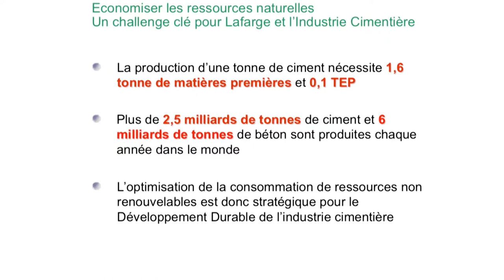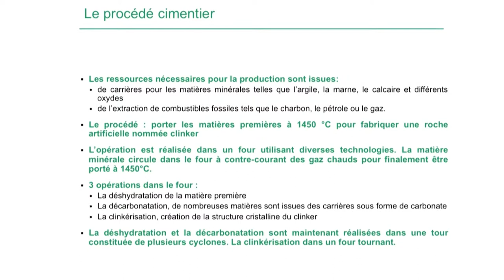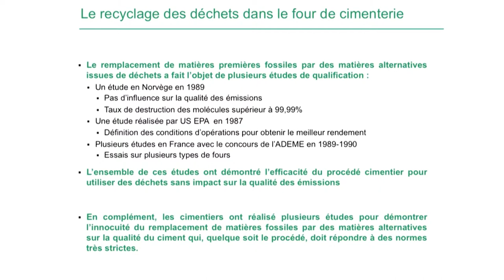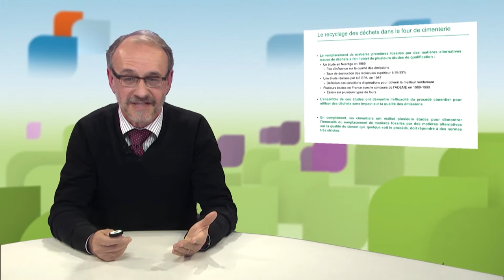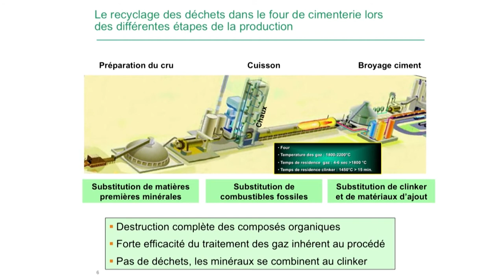Processus cimentiers et écologie industrielle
Daniel Lemarchand, Vice-Président Écologie Industrielle (Lafarge), présente le processus cimentier et montre les différentes étapes susceptibles de s'inscrire dans un modèle d'écologie industrielle.